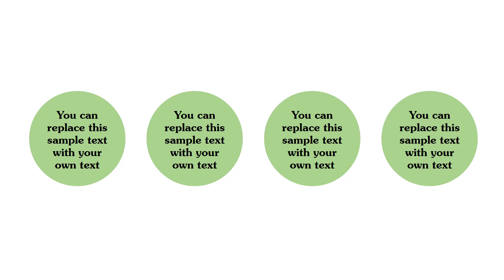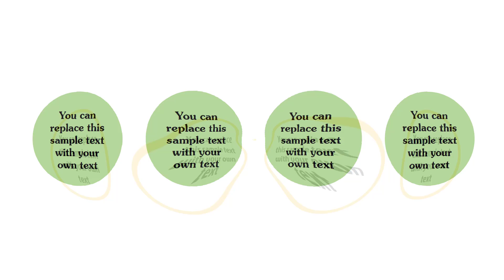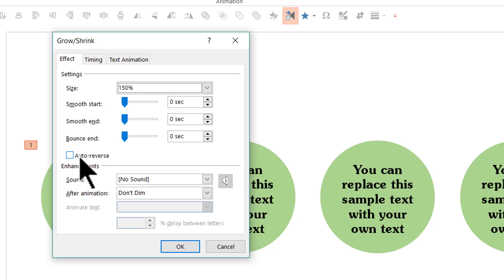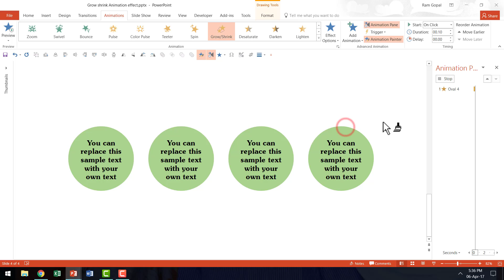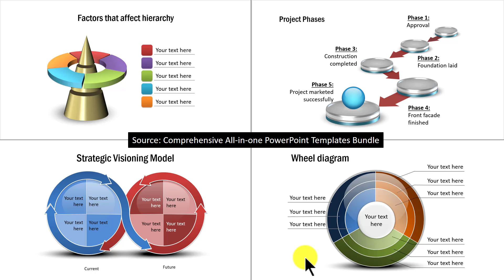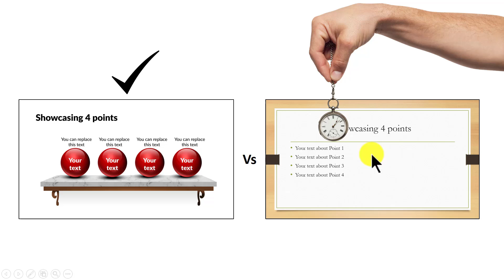Grow Shrink Animation Effect in PowerPoint 2013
In this PowerPoint Tutorial you'll find how to create Grow Shrink Animation Effect - in a creative way.
You will learn to use an animation option that is not very well known.

Sign Up For 16-Day Free Snackable PowerPoint Training

The grow shrink animation is useful to focus audience attention to one point out of many or any specific part of the slide
To create this effect
- Start by having a circle with a text box on top of the circle
- Apply grow shrink animation to the circle
- Decrease the animation duration significantly
- Use the auto reverse feature in animation effect. This is not a very well known feature and with this tutorial, you'll find out how this works.
- Apply the animation effect to other shapes in the slide

There are some additional variations of this effect as well shared in the video.